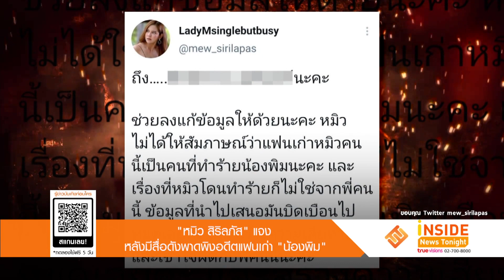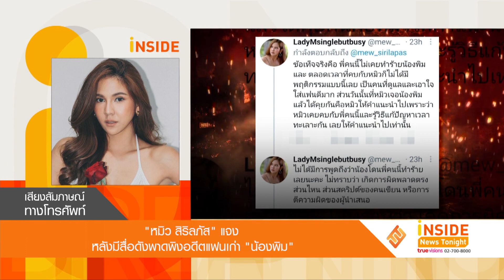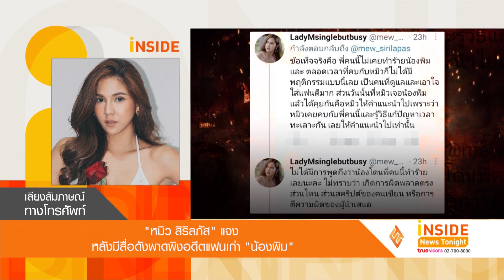“หมิว สิริลภัส” แจงหลังมีสื่อดังพาดพิงอดีตแฟนเก่า “น้องพิม”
หมิว สิริลภัส ตอบชัดเจนเป็นเรื่องเข้าใจผิด หลังถูกพาดพิง จากสื่อดัง ที่ได้มีการให้สัมภาษณ์ และการนำเสนอข้อมูลผิดพลาดจนทำให้เกิดความเสื่อมเสีย จากกรณีข่าวคดีของนักแสดงวัยรุ่น ทอยทอย ธนภัทร ก่อเหตุทำให้ พิม แฟนสาวเสียชีวิต และเนื่องจากผู้เสียชีวิต เคยเป็นแฟนเก่าของแฟนเก่าตนเอง
เจ้าตัวเผยว่า หลังจากเห็นข่าวรู้สึกตกใจมากๆ เพราะกลัวว่าแฟนเก่าจะโดนเข้าใจผิด พร้อมชี้แจงโพสต์ที่เคยบอกว่าโดนทำร้ายเป็นการแชร์ประสบการณ์ไม่ได้เกี่ยวกับแฟนเก่าเลย เบื้องต้นทางสื่อดังได้มีการแก้ไข้ข่าวให้แล้ว